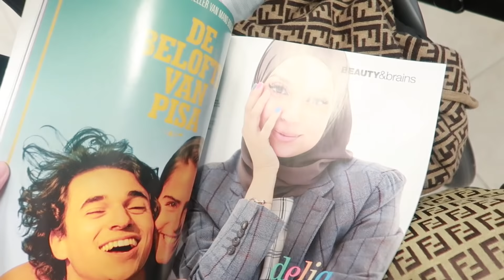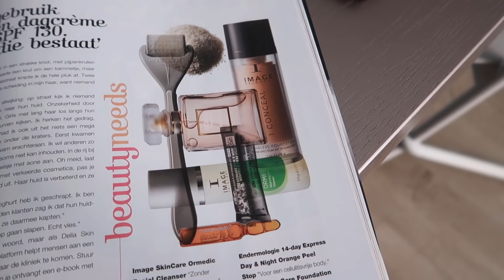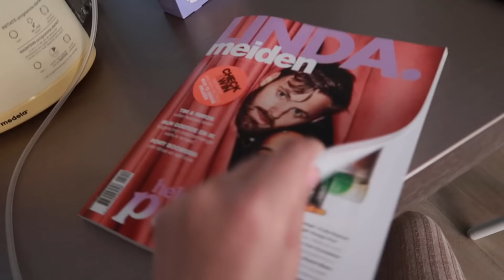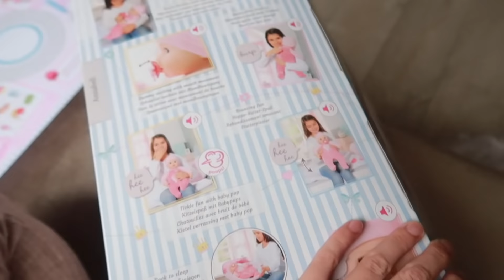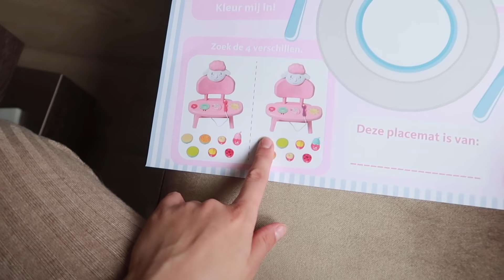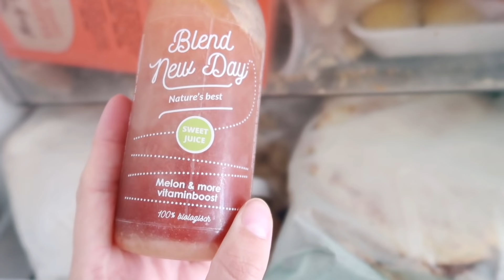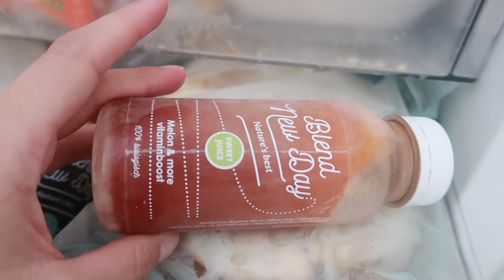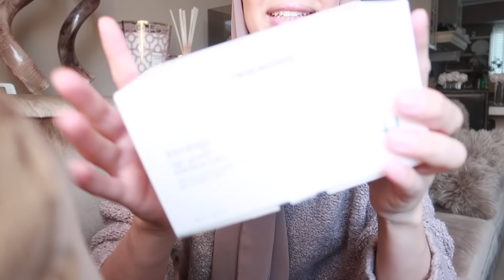Ik werd KAAL | Vlog #123. | Delia Skin Master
Wil jij ook zo’n healthy juice, soepen of detox box proberen ECHT een aanrader! Met code: delia ontvang je 10% korting

IK WERD KAAL, de titel van mijn vlog. Jullie weten allemaal dat ik de afgelopen tijd veel heb meegemaakt en dat zorgde ervoor dat ik een kale plek kreeg. Iets waar ik me enorm voor schaamde en ook niet zeker wist of ik dit wel wilde delen. Maar aan de andere kant zullen er zoveel mensen hier last van hebben, die zich ook schamen... En omdat ik met mijn ervaring daar nu verandering in kan brengen, besloot ik het met jullie te delen! In de vlog vertel ik er alles over en hier deel ik uitgebreid de drie producten die mij binnen 3 maanden naar dit resultaat hielpen.
Tricology Intensive Lotion: Bestrijd
 de talrijke factoren, verantwoordelijk voor mannelijke en vrouwelijke Alopecia androgenetica: verbetert de doorbloeding, bevordert de opname vanvoedingsstoffen, stimuleert de haarfollikels en hydrateert het haar. Gebruik elke dag de benodigde hoeveelheid op de kale plek(ken). Masseer het goed in en mocht je een dermaroller hebben? Rol dan eerst de plek en breng dan de lotion aan.

Tricology Intensive Hair Loss Shampoo:
Anti-haaruitval shampoo met huidneutrale PH, gladmakend en niet-irriterend. Deze revitaliserende hoofdhuidbehandeling bestrijdt mannelijke en vrouwelijke Alopecia androgenetica en vermindert haaruitval -en uitdroging. De unieke formule verbetert de doorbloeding, bevordert de opname van voedingsstoffen, stimuleert de haarfollikels en hydrateert het haar.  2 a 3x per week gebruiken zoals een normale shampoo. Mijn tip is het wel wat langer in je haar te laten intrekken voor dat je het eruit wast.
Mesoestetic Mesocaps
Mesoestetic Mesocaps Tricology voedingssupplementen voor haren en nagels. Dit product combineert zink, biotine en vitaminen om haar en nagels gezond te houden. Helpt de gezonde werking van het celbetamolisme door de samenwerking van koolhydraten en eiwitten te verbeteren. 1 capsule per dag het liefst sochtends innemen.

S K I N – S H O P

Alles wat in mijn video’s aan huidproducten voorbij komt, staan op de volgende webshop ⇢
Als je via deze shop besteld, krijg je een gratis skin coach toegewezen, die jou het gehele proces begeleid en die jij 5 dagen in de week al je vragen kan stellen.
Met de code: Deliagift  krijg je gratis samples en een leuk Delia magazine!

// S K I N  - A D V I C E

Heb jij last van een huidprobleem en wil je daar eindelijk vanaf of wil je jouw huid weer een mooie gezonde glow geven? Maak dan gebruik van mijn vrijblijvende en kosteloze Skin Advisors. Het enige wat jij hoeft te doen is:

Een foto sturen van jouw huid. Deze foto moet gemaakt zijn in het daglicht, helder en scherp zijn.
Vertel erbij wat jou voorgeschiedenis is. Denk aan producten, behandelingen of medicatie die jij hebt gebruikt.
Leg uit wat jij wilt verbeteren aan jouw huid en hoe jouw droomhuid eruit ziet!

// S K I N – S I T E
Alle behandelingen die voorbij komen in de video zijn terug

Elke week post ik op vaste dagen en tijden mijn video’s
Zondag  7:00u
Woensdag  7:00u

Delia Erdogan
Hunzebos 2A

1447 TX
Purmerend

Wil jij up to date blijven van mijn video’s?